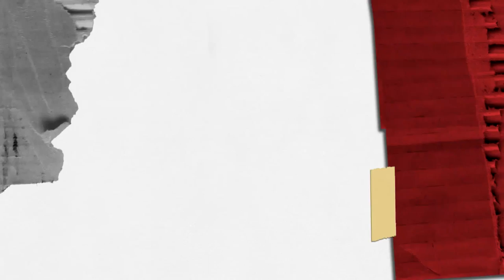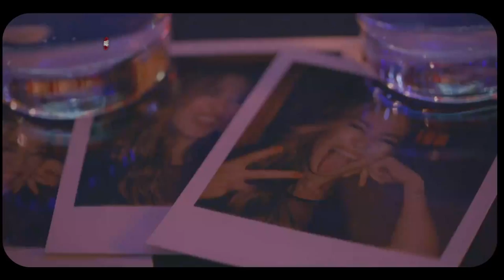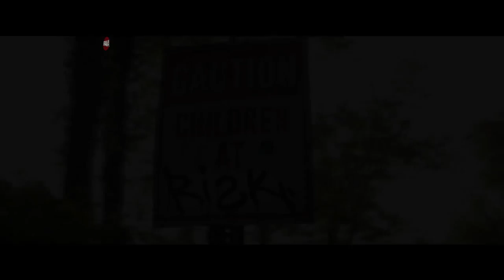BRAVA en el 7